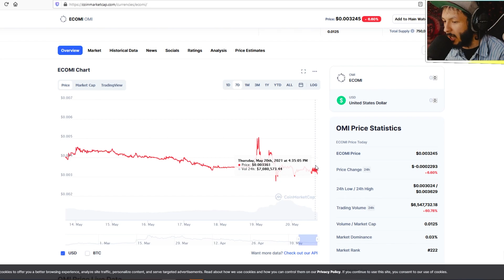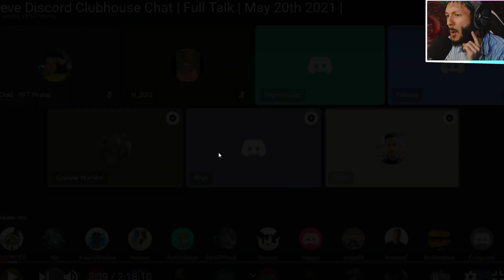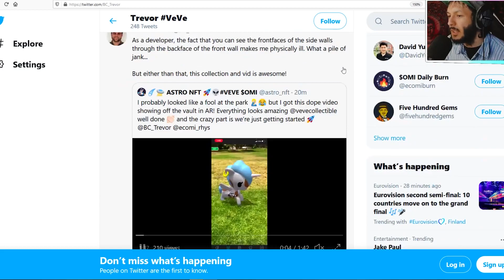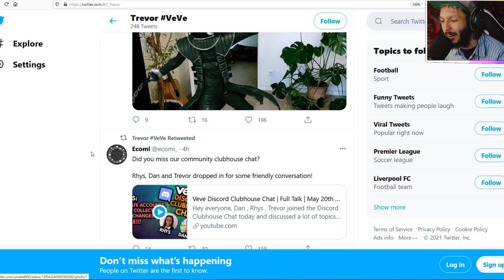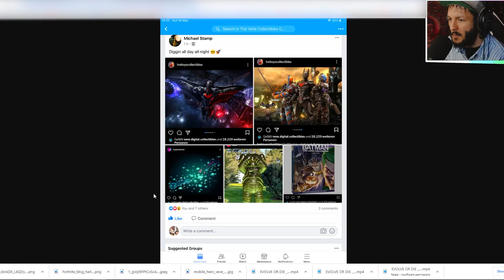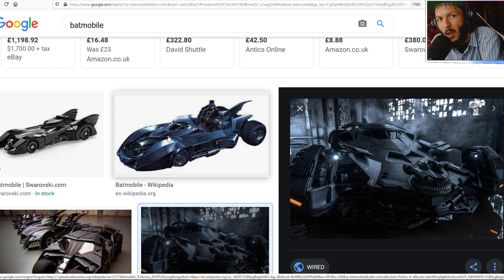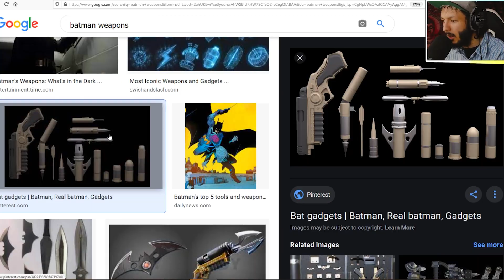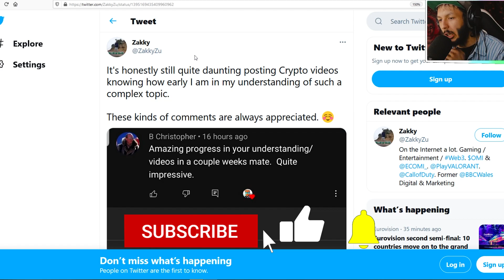ECOMI VEVE CONFIRMS NEW DCU NFTS: BATMOBILE &CATWOMAN!! 🚀🚀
ECOMI VEVE CONFIRMS EXTRA DCU NFTS: CATWOMAN & BATMOBILE!! 🚀🚀